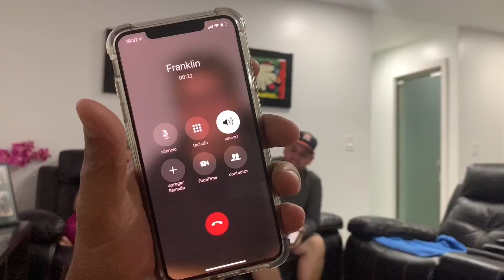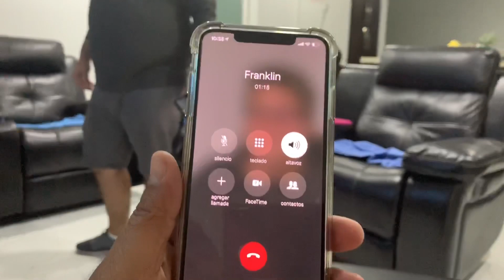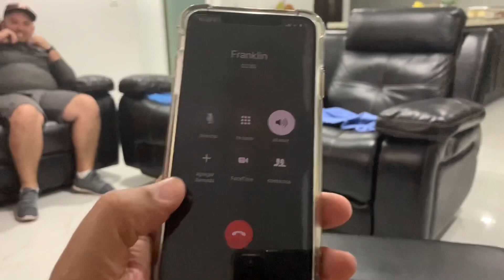Broma telefónica a Franklin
Llamada a Franklin de un gallego q le quiere cancelar el vuelo de regreso